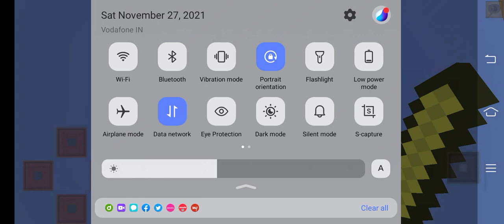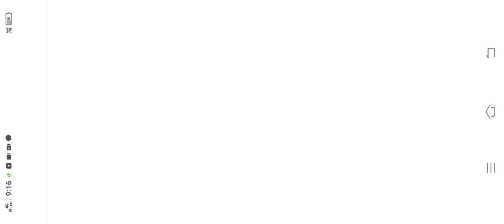November 27, 2021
Chop or frosty minecraft